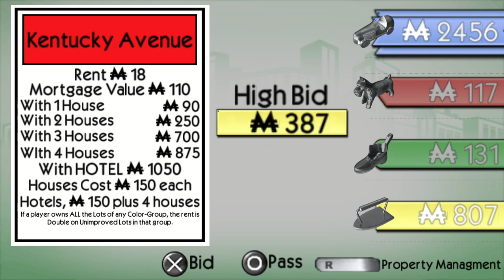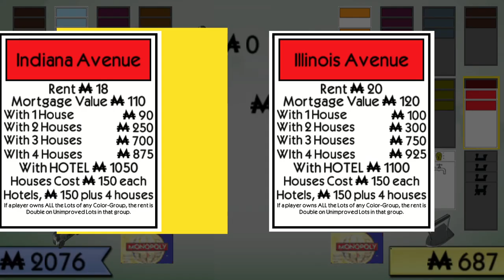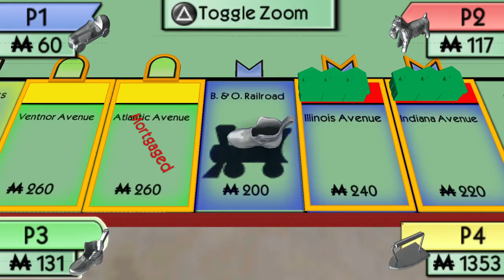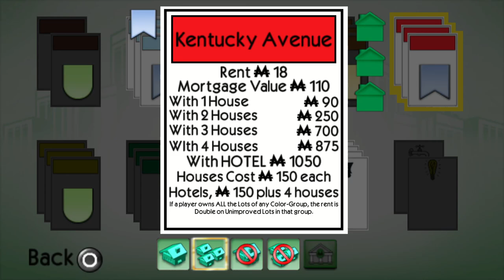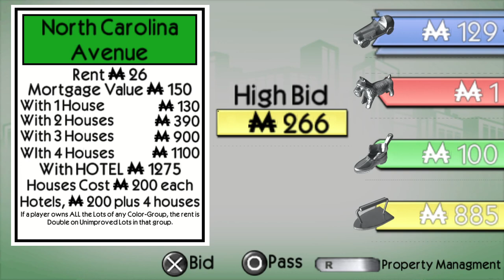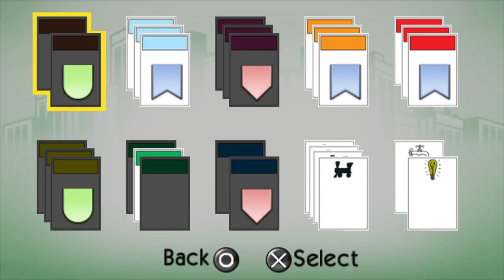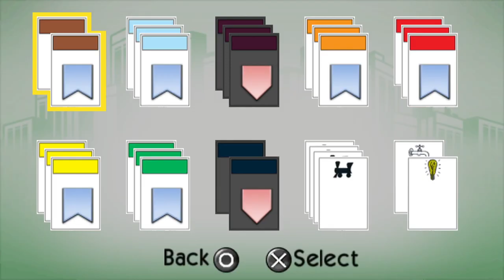Monopoly - PlayStation Portable (minis) Gameplay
One of EA's offerings for the PlayStation Portable and PSPGo minis line-up in 2010, Monopoly offers hot-seat multiplayer on 3D boards and it also contains unlockable boards that change the properties, board, chance and community chest cards for the specific theme. This happens to be based on the PS2 and PS3 counterparts from 2008, but the PSP version lacks minigames, the Richest Edition mode and online play. You don't even get to see Mr. Monopoly himself appear hanging out on the board. Since it a minis release, which are usually under 100MB in file size and meant to be cheaper and smaller than average PSP games on the PlayStation Store, it was pretty understandable that omissions had to be done.

Developed by Electronic Arts
EA's 2008 adaptation also released on: PlayStation 2, PlayStation 3, Xbox 360, Nintendo Wii, Nintendo DS, BlackBerry, iOS* and Android*

*iOS and Android versions have been delisted since then due to EA's license expiring and are now replaced with Marmalade Studios' mobile adaptations.

FUN FACT: I actually own this one on my PSN account way back when I still had my white PSP-1000 model, but the trouble was that anytime the game is over, especially when I win, the game often crashed or froze on me, forcing  me to do reset my console and that made unlocking boards a major chore, since it meant the game didn't save. Hence why the footage you see here is played via PPSSPP.